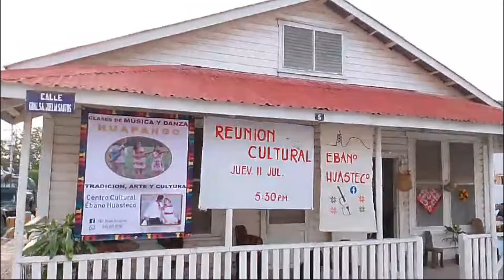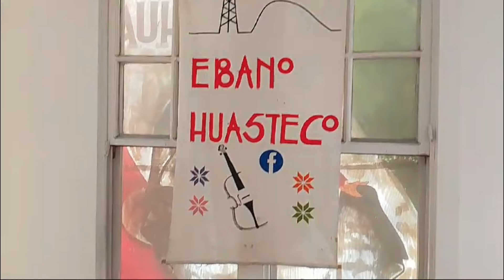Ébano, S.L.P. | Evento Cultural (Huapango)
¡Hola a todos! El día de hoy los llevo conmigo a un evento cultural sobre huapangos que se llevó a cabo en Ébano, S.L.P. ¡Acompáñenme!